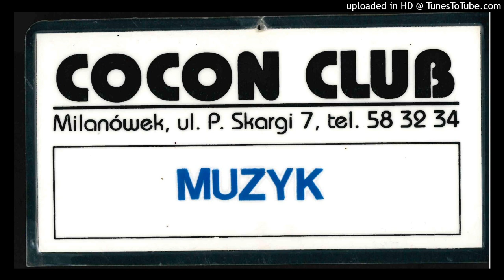Słowo - Kamyk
live in Milanowek (Cocon Club) 1991

First Gig, Lost Soup...

Recorded by Zbigniew Bergander
txt by Zbigniew Herbert